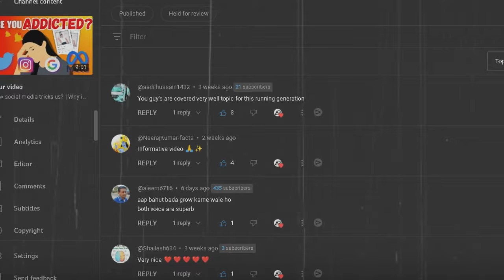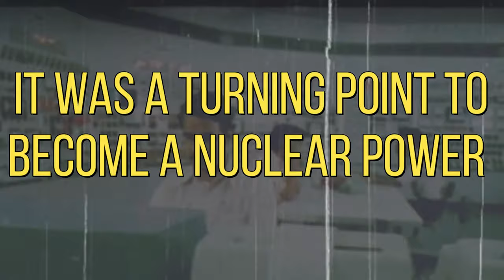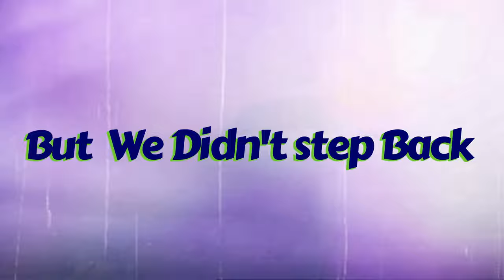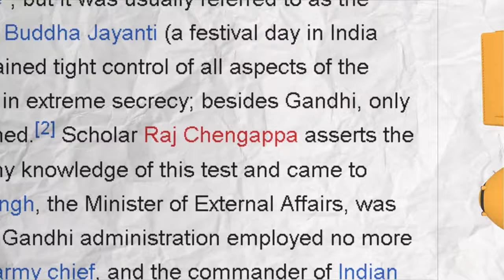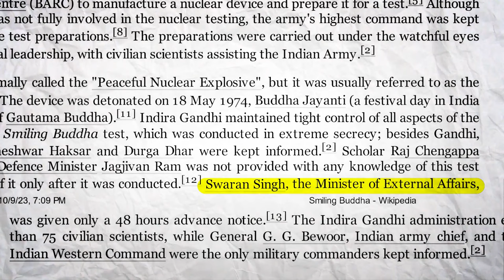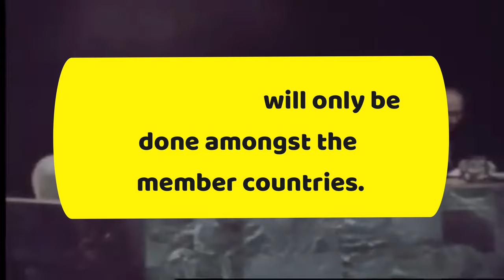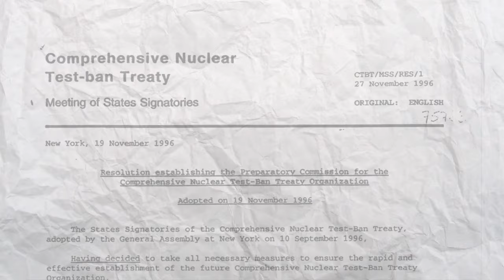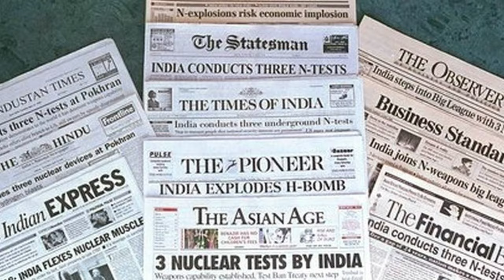How India Became a Nuclear Weapon Power? | Reenant Insights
India is the 6th nuclear weapon power country. We have achieved it after facing a number of hurdles. That is why it took 51 years after independence to become capable of having such technology.
In this video we have discussed the history of India becoming nuclear weapon power in much detailed and interesting manner.
All the process began way back to 1945 when the first scientific nuclear research center was established. The process geared up with the attacks from our neighboring countries in the 1960s and 1970s. It was very difficult to test all the nuclear bombs hiding from the spy satellites of USA.
Gradually with the support of our leaders and contribution of scientist and engineers like Dr. APJ Abdul Kalam, R Chidambaram Homi Sethna and many more. We have achieved this milestone.
Operation Smiling Buddha or Operation Happy Krishna[a] (MEA designation: Pokhran-I) was the assigned code name of India's first successful nuclear bomb test on 18 May 1974. The bomb was detonated on the army base Pokhran Test Range (PTR), in Rajasthan, by the Indian Army under the supervision of several key Indian generals.
Pokhran-I was also the first confirmed nuclear weapons test by a nation outside the five permanent members of the United Nations Security Council. Officially, the Indian Ministry of External Affairs (MEA) characterized this test as a "peaceful nuclear explosion". Indira Gandhi, then the Prime Minister of India, saw a massive rise in popularity following this test. After this, a series of nuclear tests were carried out in 1998 under the name Pokhran-II.
The Pokhran-II tests were a series of five nuclear bomb test explosions conducted by India at the Indian Army's Pokhran Test Range in May 1998. It was the second instance of nuclear testing conducted by India; the first test, code-named Smiling Buddha, was conducted in May 1974.
The tests achieved their main objective of giving India the capability to build fission and thermonuclear weapons with yields up to 200 kilotons. The then-Chairman of the Indian Atomic Energy Commission described each one of the explosions of Pokhran-II to be "equivalent to several tests carried out by other nuclear weapon states over decades". Subsequently, India established computer simulation capability to predict the yields of nuclear explosives whose designs are related to the designs of explosives used in this testing.
This has added another strategic dimension not only to India but to the whole South Asia. It was answer to all those countries who have tried to stop India and considered it paralyzed.

india nuclear test
pokharan
nuclear weapons power
nuclear test
india